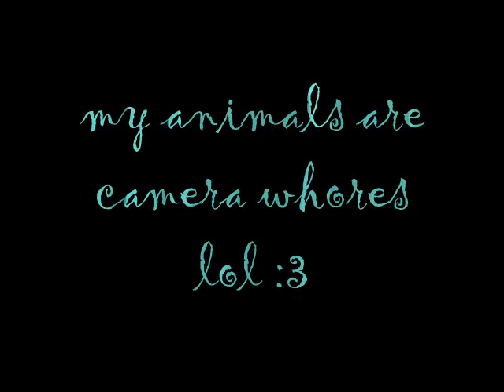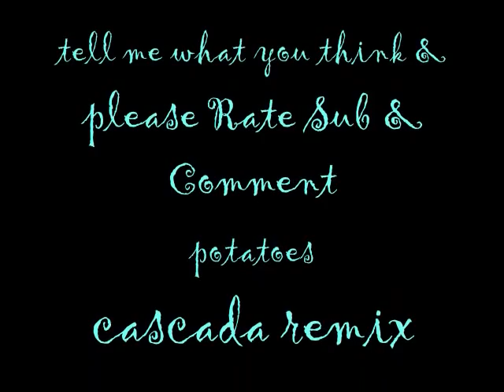outdoors photo shoot